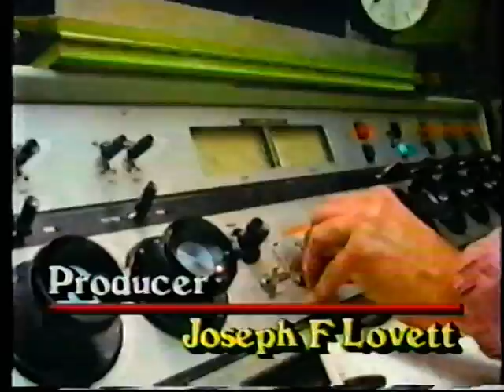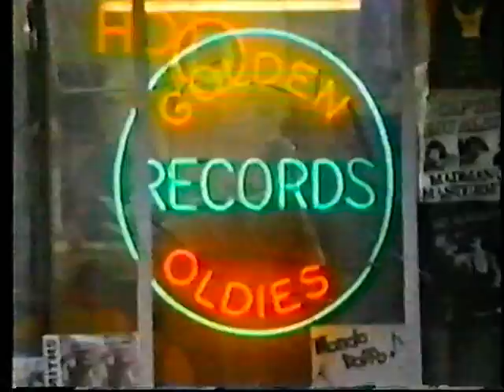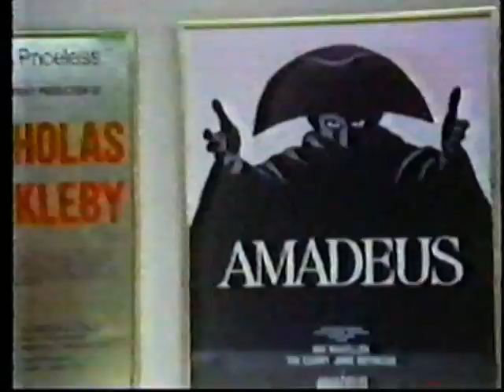Ellie Greenwich - Lesley Gore - Darlene Love - Leader Of The Pack- Girl Groups - 20/20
20/20 feature on Girl Groups and the Broadway Musical - Leader Of The Pack. Featuring performances from Darlene Love and Ellie Greenwich. Also, some commentary from Lesley Gore.